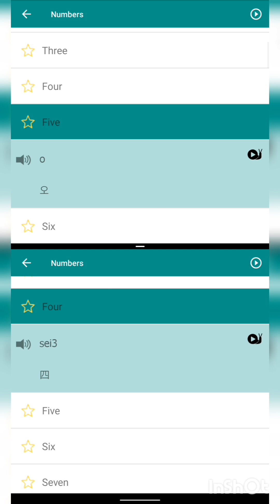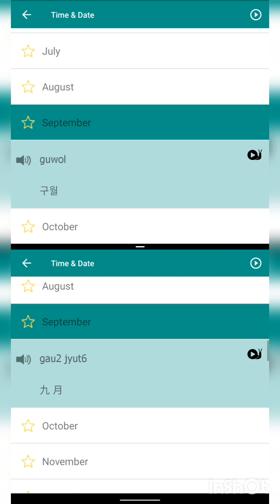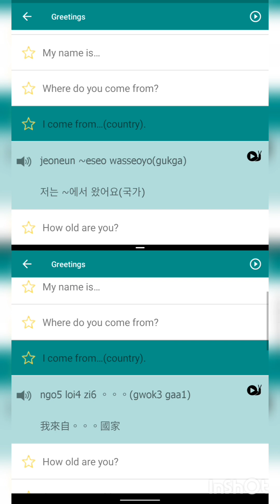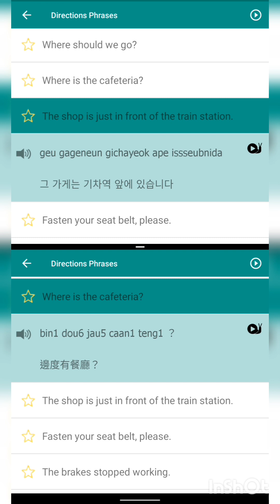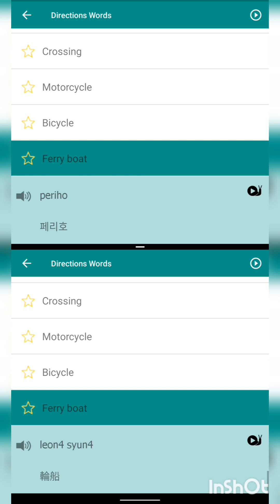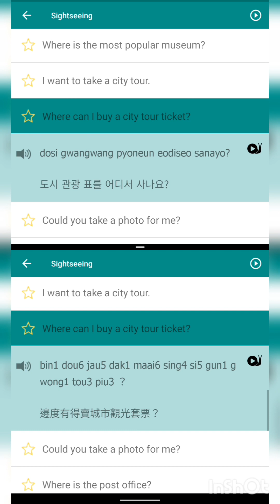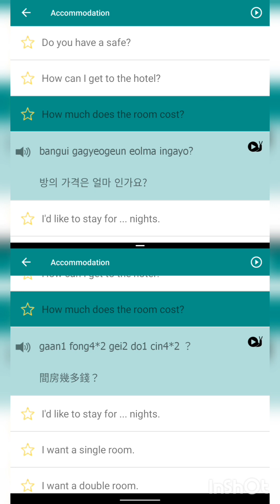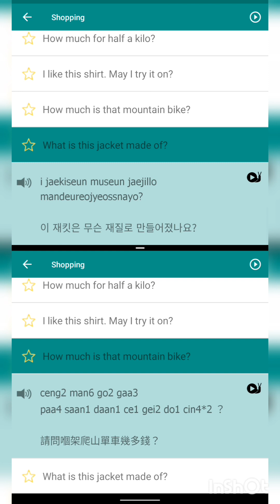홍콩 광동어 광동어 버내큘러-香港廣東粵語白話學說韓國語/韓語-